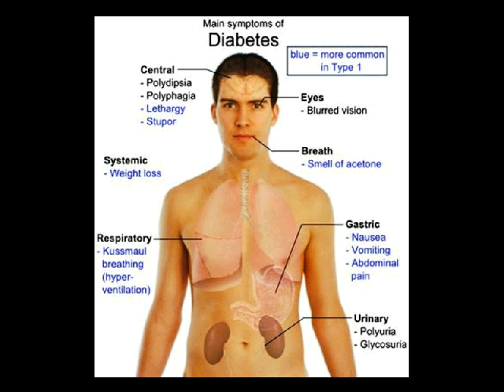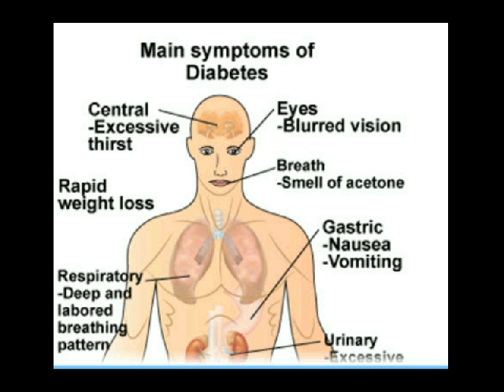buncis diabetes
Kontak 7DE110F2